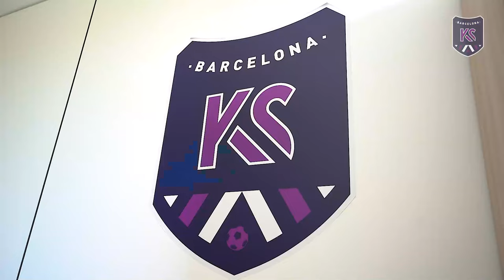Residential Training Camp | Kaptiva Sports Academy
Registrations open! Coming back next summer is the Kaptiva Sports Academy Residential Football Camp! From July 2nd to July 15th 2023, players will have the chance to live the elite program for 2 weeks while enjoying their time in Barcelona, Spain. Open to boys ages 11 to 17. Very limited space, register today at kaptivasportsacademy.com

Kaptiva Sports Academy is an elite residential football program in Barcelona, Spain for international footballers between the ages of 12 -18.